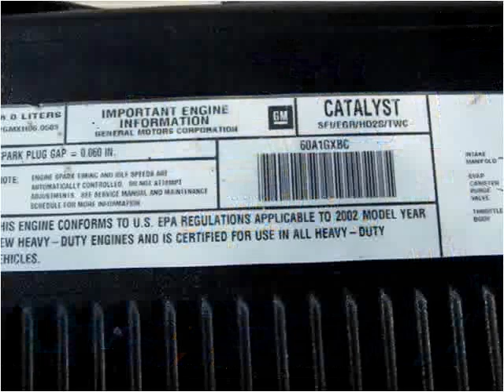2002 Chevrolet Silverado 2500HD Used Cars Fairview KS